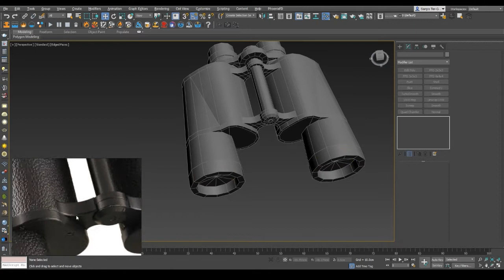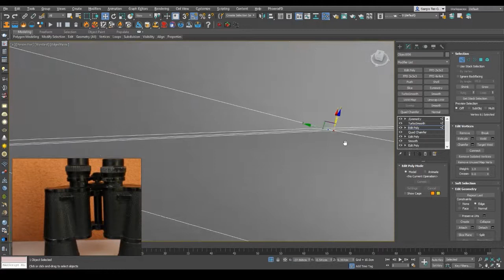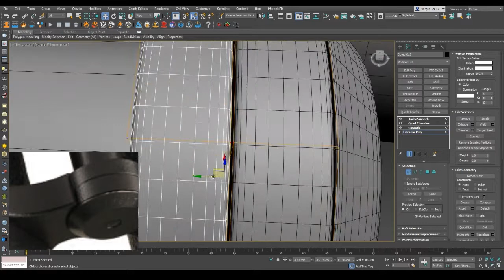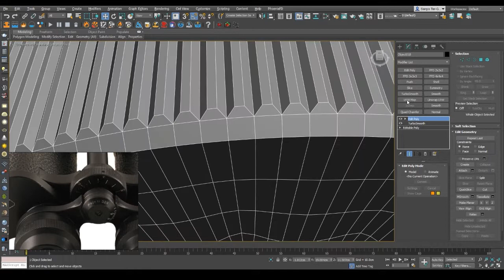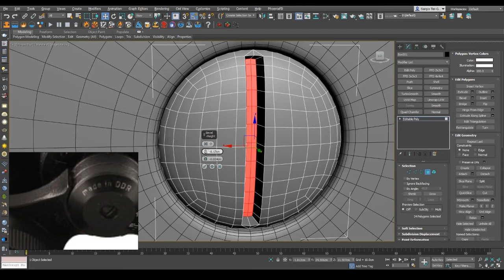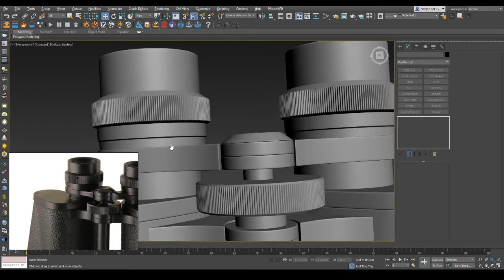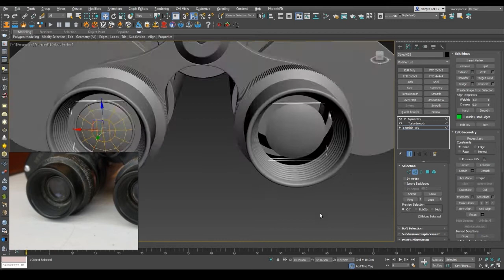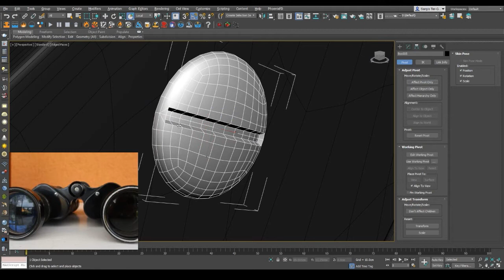Full 3D Binocular Game Asset Creation || Part 2 High-Poly Modeling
This is the second part of the Binocular game asset 3D creation process. In this video I will show the high-poly modeling.